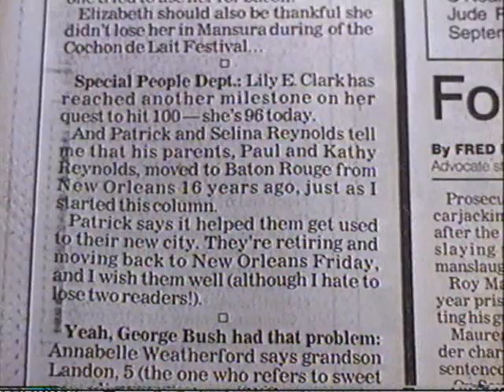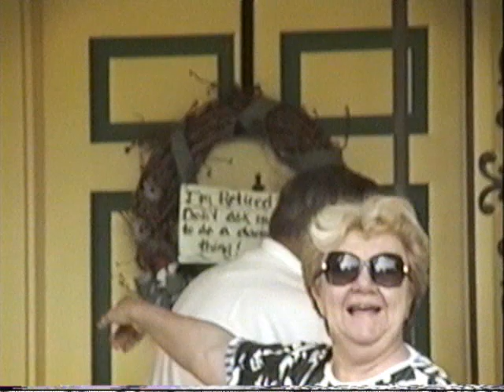Mom and Dad moving day back to New Orleans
Selina and I went to the house on Brookhollow, filmed a bit, and followed Mom and Dad to the new house in N.O.